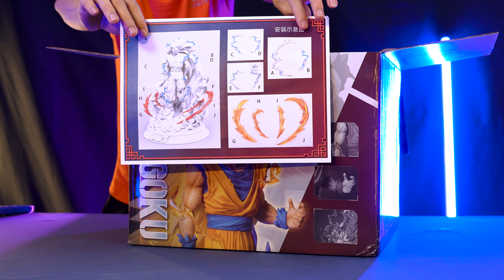Unboxing mô hình Resin Son Goku SSJ3 1/6 - MX Studio| Dragonball Shop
- Nsx: MX Studio
- Kich thước: cao 45cm, rộng 33cm, sâu 33cm.
- Tỉ lệ: 1/6
~ Nhận Order các loại mô hình, hỗ trợ các kiểu,... ❤
🔥 Hàng SẴN: Shopee.vn/dbshopvn
🔥 FanPage: Facebook.com/dbshopvn1
🔥 Giải trí: Youtube.com/c/dragonballshop
👉 Hỗ trợ trả góp tín dụng, 3-12 tháng,...
👉 Bảo hiểm gẫy vỡ + đổi part, fix lỗi,...